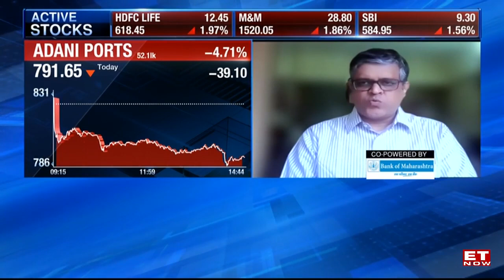Adani Ports stock tanks nearly 4%, co says Haifa port contributes only 3% of total cargo volume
India's Adani Ports and Special Economic Zone Ltd on Monday issued a clarification amid a drop in stock prices, stating the overall contribution of Haifa in APSEZ’s numbers is merely three per cent of the total cargo volume.